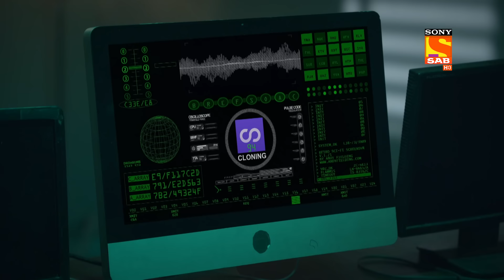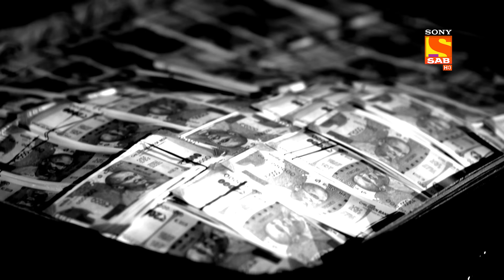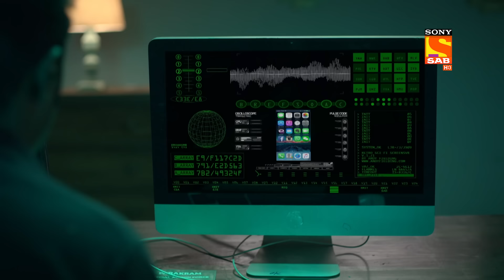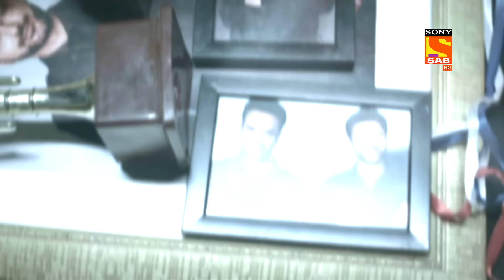Balli Threatens Piddi - Ziddi Dil Maane Na - Ep 170 - Full Episode - 22 March 2022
Episode 170: Balli Threatens Piddi
In this episode, Balli Says to Piddi that I want six crores not less than that. Piddi says to Balli that you are messing up with the wrong people. Also, Balli threatens Piddi if I won't get six crores then, I'll be vanished from here. What will be Piddi's next step to this? Watch the episode to know more.